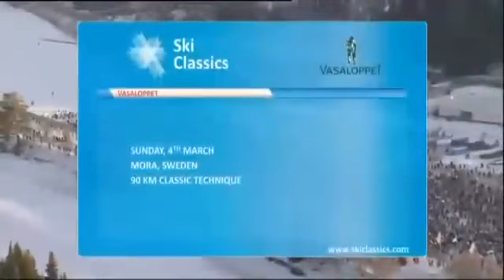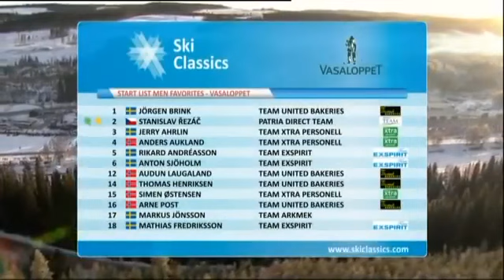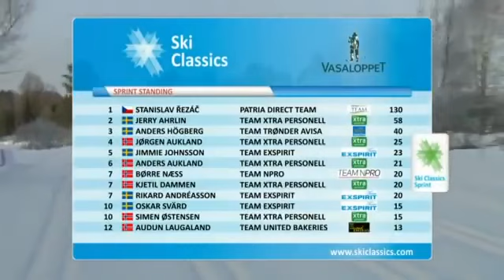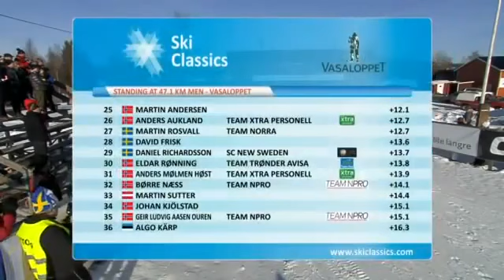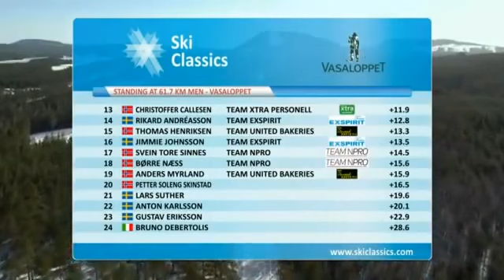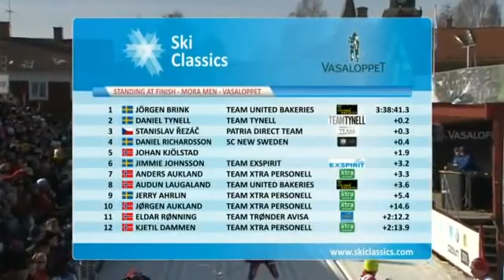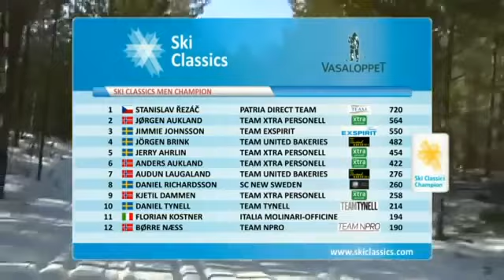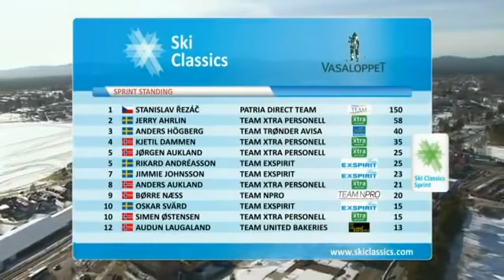Ski Classics 2012 Vasaloppet March 04